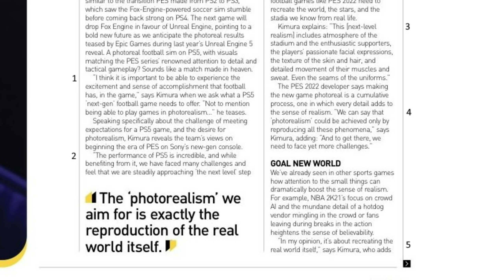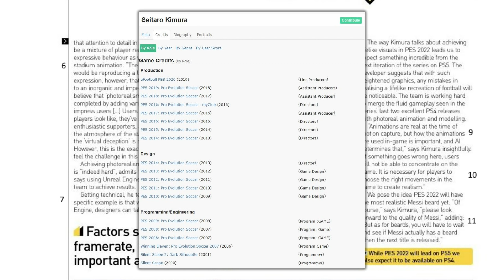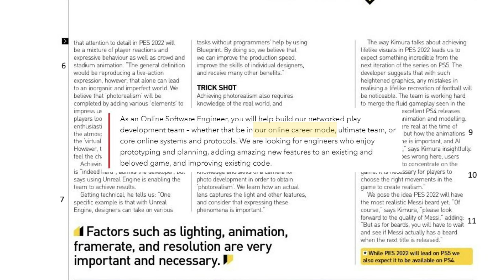PES 2022 Next-Gen Article Reaction! | Photorealism | Release Date or Quality Impacted by Challenges?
SpoonyPizzas here guys, welcome to an eFootball PES 2022 article kindly provided by Camaldinho on Twitter in high res.  Links to his channel & twitter:-

-SpoonyPizzas